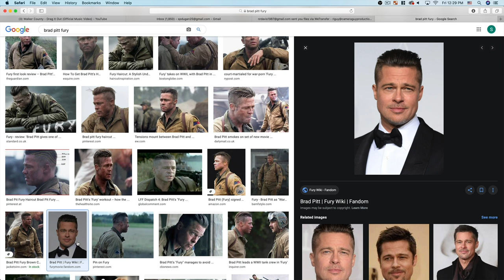Michael Chandler | This Past Weekend w/ Theo Von #305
Michael Chandler is a three-time Bellator Lightweight World Champion who just signed his first UFC contract. They discuss the current state of the UFC, what it's like rising the ranks as a professional fighter and his recent signing with Dana White and the Ultimate Fighting Championship.

Find Theo